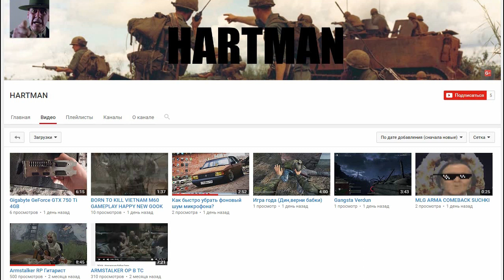ГЕНДЕРФЛЮИДНЫЙ ВЕРТОСЕКСУАЛ ПОЯСНИЛ ЗА NIXELPIXEL БАБУЛЕ ХИККАНА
Гендерфлюидный вертосексуал пояснил бабуле хиккана за NIXELPIXEL Чего нам стоит ожидать?

Хиккан №1, его бабуля, Александр и Денчик будут благодарны вам за любую проявленную вами активность!